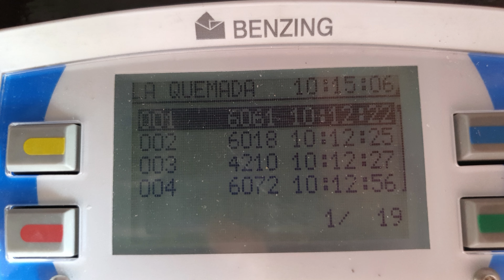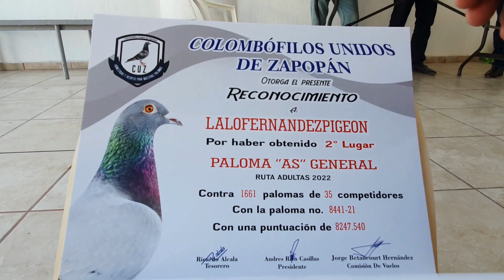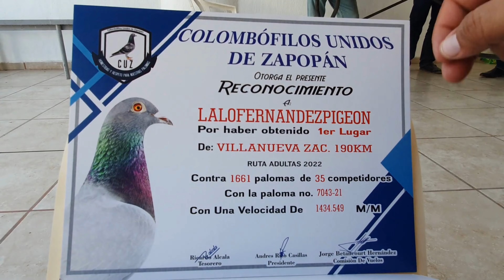"Dificil Comienzo" 1er. Vuelo Adultas 2023 y Premiacion 2022 Club CUZ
Les presentamos la preparacion y la espera del primer vuelo de la ruta de adultas 2023, asi como la premiacion del año 2022.